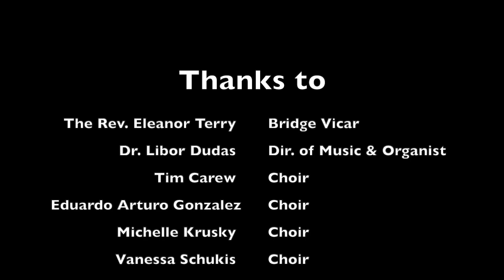Palm Sunday 2020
Worship service from The Old North Church in Boston